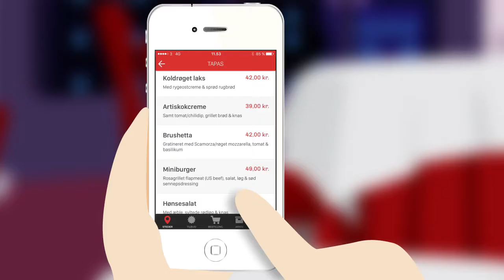TableOrder - 2D cartoon - Branche: Software